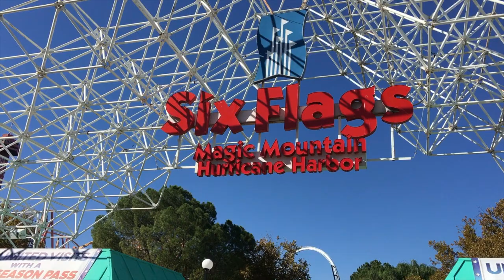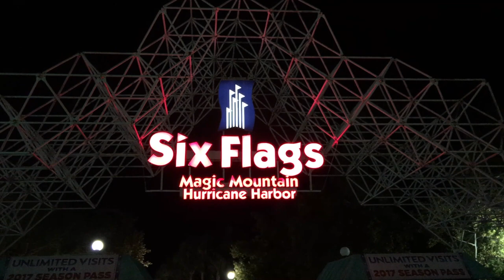ПАРК АТТРАКЦИОНОВ SIX FLAGS MAGIC MOUNTAIN АМЕРИКАНСКИЕ ГОРКИ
ОБЗОР: парк развлечений Шесть Флагов  в Лос-Анджелесе, Калифорния, Америка, США.
(Больше — в описании)

В этом видео: самые страшные американские горки, Six Flags Magic Mountain Hurricane Harbour, огромный парк аттракционов в Америке, топ 6 самых крутых горок в Калифорнии, что нельзя проносить в парк развлечений, карусели и горки, Ninja, Tatsu, Batman The Ride, Goliath, Twisted Colossus, Superman: Escape from Krypton, Los Angeles, Лос-Анджелес.

ПОХОЖИЕ ВИДЕО:
LA house tour: квартира в Лос-Анджелесе

Привет! Меня зовут Арина. Я люблю есть, путешествовать и гаджеты. Снимаю всё это на видео.

Это видео не спонсировано.